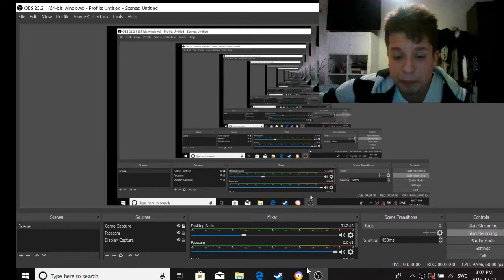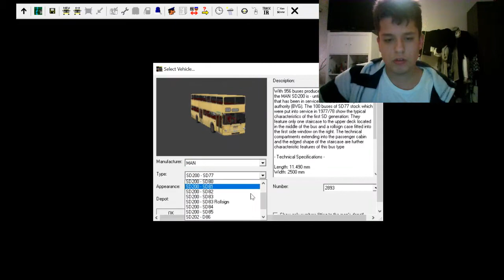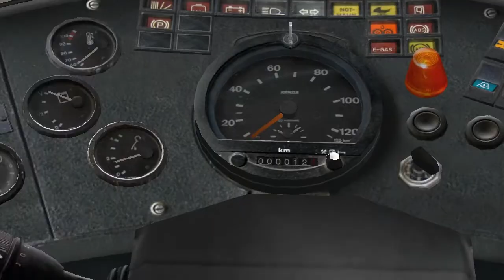Fel på bussen? | Omsi bus simulator - Del 2!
Hej på er allihoppa! Som ni kanske märkt så lägger jag upp ganska lite videos pär dag! Asså jag lägger upp nästan bara en video pär dag! Detta är för att jag håller på med Instagram! Jag håller på att få 100 följaren snart! Halva vägen! Fast självklart så ska jag börja lägga upp mer videos pär dag!
Glöm inte att jag heter EricRideReviews nu på Instagram!
Kanalen handlar nu bara om nöjesfälter / Attraktioner / Quiz om parker och reviews asså förklarar om saker!
På Måndag kanske ska jag och FIlip åka till Liseberg igen!! Det ska bli kul!
Om han får komma! Annars åker jag ändå imorgon asså på Lördag, Söndag och Måndag och ända till nästa vecka!